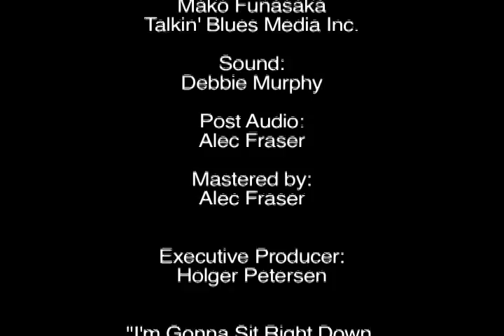JEFF HEALEY - I'm Gonna Sit Right Down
From the Album "Last Call"